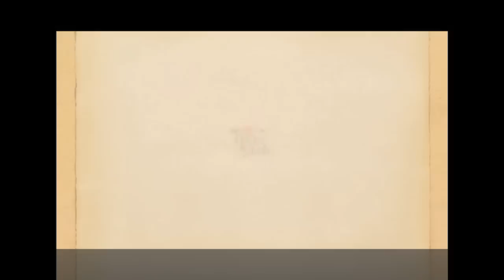It's Christmas Time - Comedian Spencer Humm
Comedy genius and oatmeal icon, Spencer Humm performs his holiday classic "It's Christmas Time" at the 2012 Christmas Special